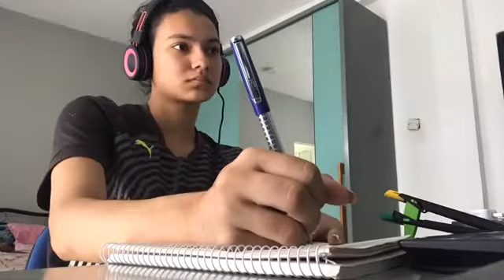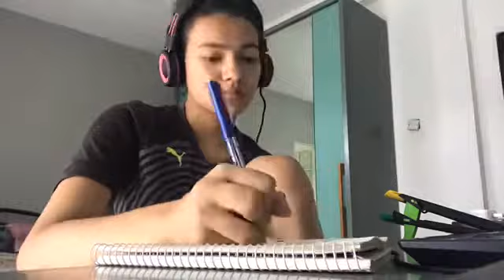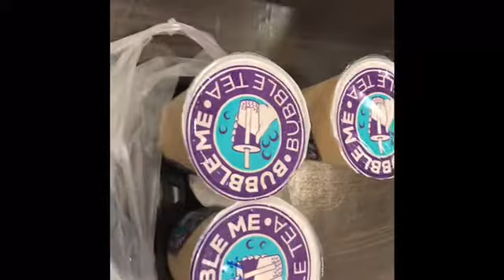Weekly vlog!!! Package opening!!!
Hey guys, go follow my bestie